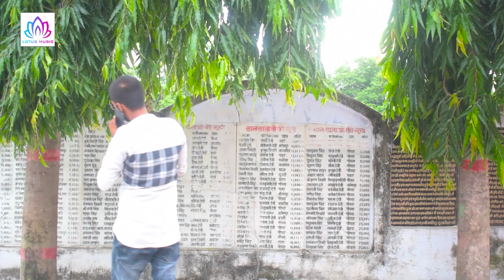Antra Singh Priyanka का देवी गीत Video माई के आरती उतार I Sandeep Sahil - 2021 New Navratri Song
Customer Care No : 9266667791 (Time - 11 Am to 7 Pm)
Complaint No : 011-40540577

►LM :-2629

► Album :-  Maai Ke Aarti Utara
► Song :-  Maai Ke Aarti Utara
► Singer :-  Sandeep sahil Kallu2, Antara Singh Priyanka
► Lyrics :-  Golu, Divyanshu Singh
► Video Director :-  Raju Bhai

► Label / Company :- Lotus Music Bhojpuri